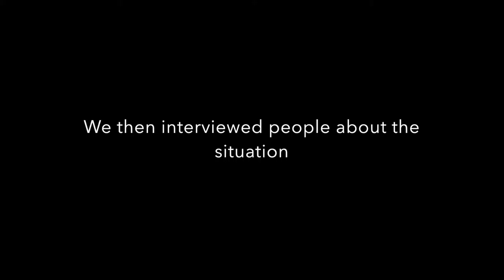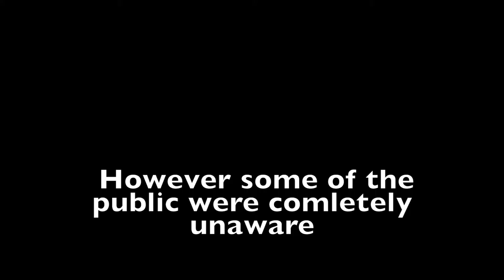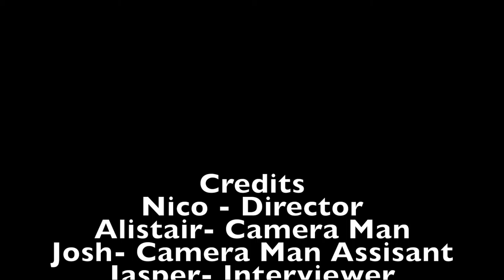Year 8 Documentary - The Plastic Bag Issue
As part of Kellett School, Hong Kong’s Annual Fund Filmmaker in Residence Project, Year 8 students at our Kowloon Bay campus produced documentaries as part of their work within Global Citizenship. In the weeks leading up to their shoots they planned for the filming of a movie on an aspect of the environment within Hong Kong. Arrangements included researching of the issues, pinpointing locations and arranging interviews.

Crews then went out to various locations to shoot their movies before spending a full day back in school editing their footage. Many skills were covered during the project, including developing shot sequences, framing and composition as well as interview questioning techniques.